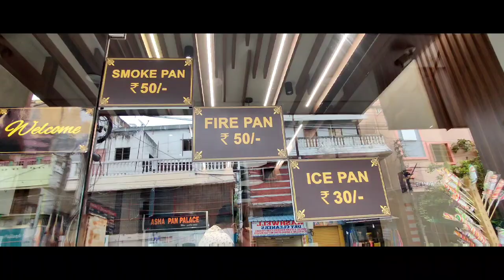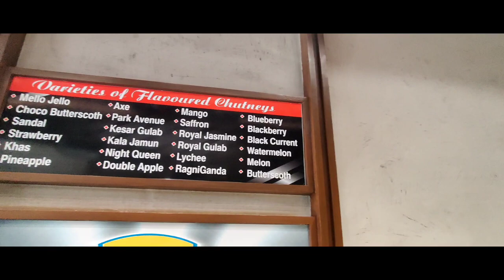SMOKE PAN || FIRE PAN || ASHA PAN PALACE || VLOG WITH ARMAN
so guys today I am going to show u asha pan place which is very famous in hyderabad for its varietys of pans and all types of pan they make as shown in this video

I would suggest you all to do visit this amazing place if you wanna try something interesting and new

location:- Asha Pan Palace

King Koti Rd, Shergate, Old MLA Quarters, King Koti, Basheer Bagh, Hyderabad, Telangana 500029

Social media.

For more vlogs just simply click on my channel guys 😍

New vlog will be coming on every 3rd day guy's thank you so much for supporting me big ❤️ for u all

Plz let me know if any new place you know are suggest me some good place for food or travel vlogging it will be very helpful for me .